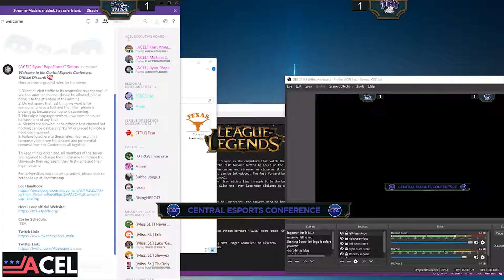[VOD] CEC Week 2 - TCU VS UTSA - Game 3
Texas Christian University VS University of Texas San Antonio

Week 2 of ACEL Season 2

Central Esports Conference Week 2